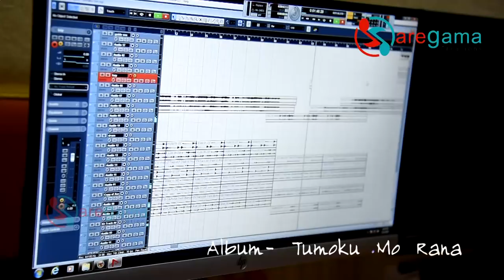Tumaku Mo Rana | Making Video | To Be Sung By Humane Sagar | Music By Debashish Panda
Aditi Music presents the official making video of Tumaku Mo Rana.

✽ Song - Tumaku Mo Rana (Official making video)
✽ Track Voice by - Debashish Panda
✽ Music & Lyrics - Debashish Panda
✽ Programming - Jaga JD
✽ Rhythm - Babu
✽ Producer - Parshuram Rout
✽ Music Label - Aditi Music
✽ Recording & Mixing- MRR Studio, Cuttack
✽ Video Editing – S.Vision Photography & Films, Bhubaneswar
✽ Technical Head - Er. Swarup Acharya

This is the Copyright content of Aditi Music. Any re-upload (Audio or Video) of this content is strictly prohibited. Legal action will be taken against those who violate the copyright of this content.